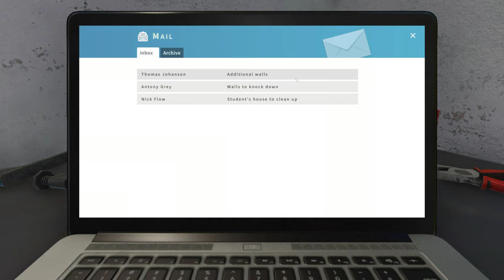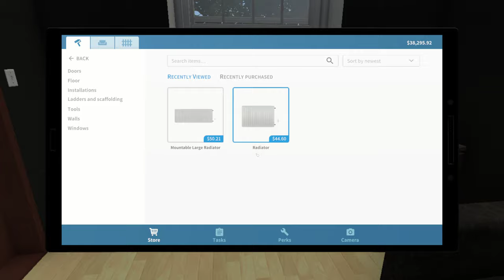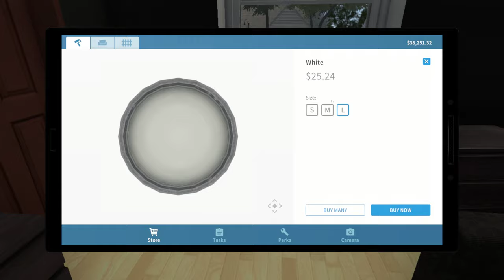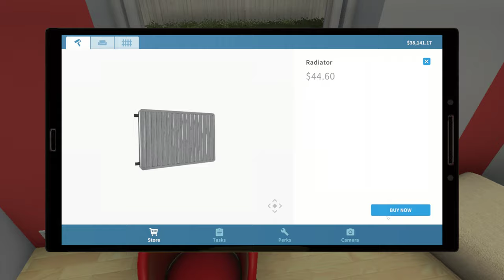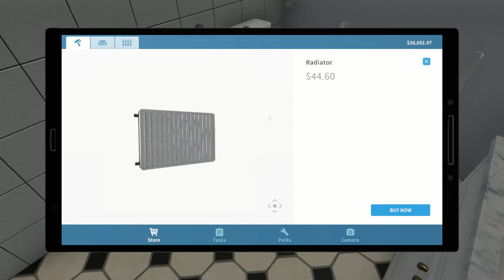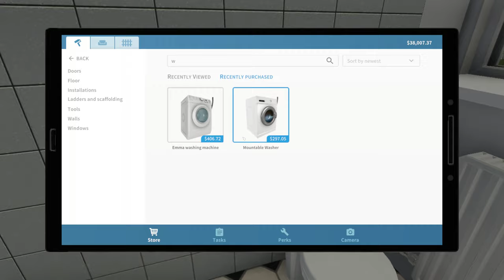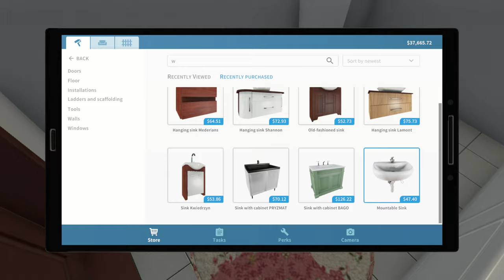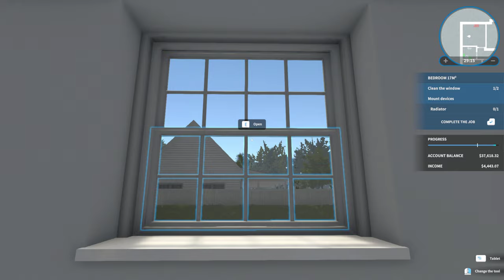(4) House Flipper: BIG CLEANING JOB